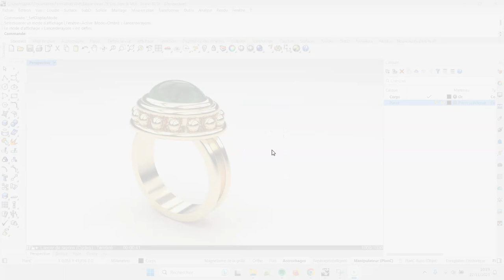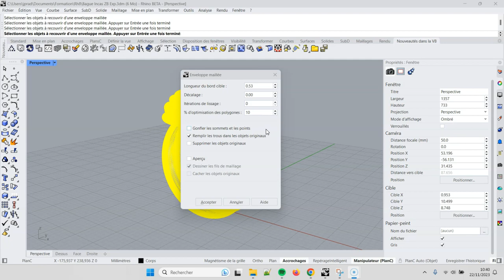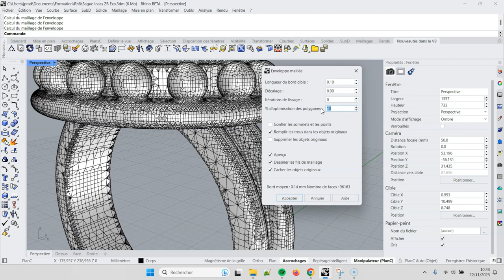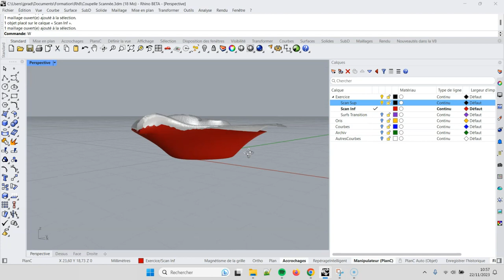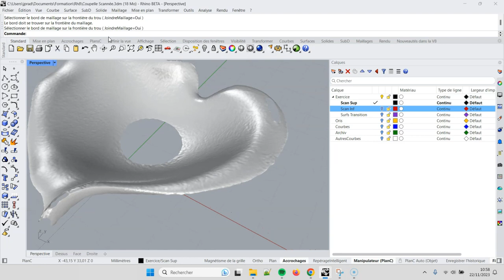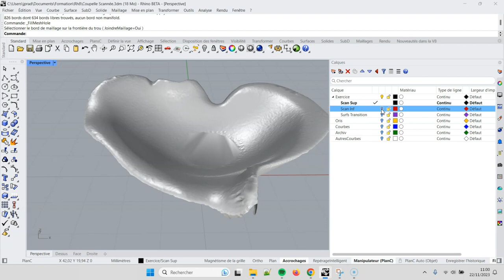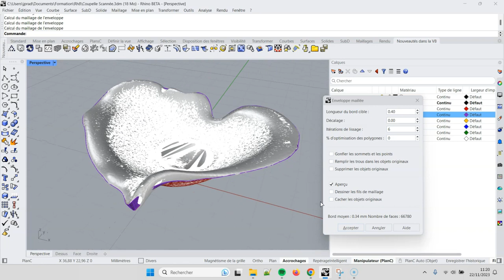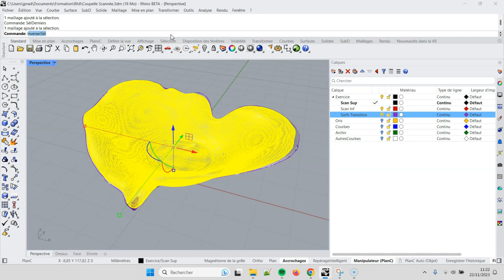Rhino 8 (Rhino3D) : Exploration de l'Enveloppe Maillée (Shrinkwrap) - Nouveauté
Dans cette vidéo dédiée aux nouveautés de Rhino 8, découvrez deux exemples illustrant l'utilisation du nouvel outil Shrinkwrap (enveloppe maillée). Nous explorons sa pertinence dans le domaine de la bijouterie ainsi que son rôle crucial dans la rétroconception à partir d'un scan 3D. Ces deux exemples concrets mettent en lumière l'impact et la polyvalence de cette fonctionnalité pour optimiser votre processus de conception en 3D

❓ Vous avez déjà conscience que la 3D fera décoller vos projets mais avez besoin d’un accompagnement ?

Choisissez la formation qui vous correspond le mieux à travers notre catalogue de formations. Rhino 3D, Grasshopper, Keyshot et Fusion 360 : les piliers de la CAO et du rendu 3D sont parcourus dans nos formations, pour tous les niveaux !

💡 Nos formations sont 100% finançable CPF,  OPCO et Pôle Emploi.

Des formations en salle et à distance : selon vos contraintes et vos disponibilités !
Des questions ? Des incertitudes ?